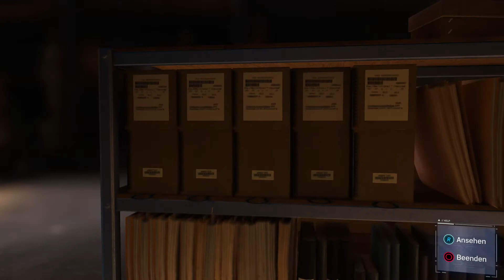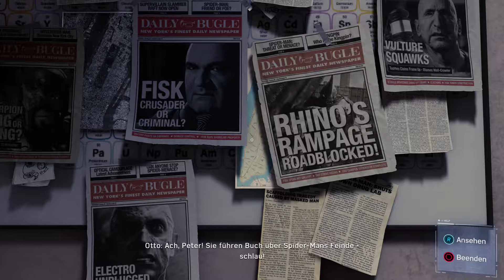#24 PS5 Controller in Test Phase? - Let's Play Marvel's Spider-Man german PS4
Infos zum Game und zu diesem Video

Als Belohnung das ich black Cats Geheimversteck gefunden habe, hinterlässt sie uns einen dunklen Anzug, der mich jedoch nur von der Optik gefallen könnte. Dann geht es wieder zu Octavius, denn er möchte Peter seine neuen Fortschritte zeigen bei der Prothesen Entwickung. Da ich kein großer Freund der Akkuleistung und dem ganzen Schnick-schnack des PS4 controllers bin, amüsiere ich mich über die Entwicklung des PS5 Controllers, und ziehe über ihn her.

Titel: Marvel's Spider-Man
Entwickler: Insomniac Games
Hersteller: Sony Interactive Entertainment Europe Limited
Plattform: PS4
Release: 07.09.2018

Spider-Man ist zurück auf der PS4!
Mit einem der größten Superhelden der Welt in der Hauptrolle bietet Marvel's Spider-Man akrobatische Fähigkeiten, Improvisationskünste und Netzschwingen, für die der Mauerkrabbler berühmt ist, und führt darüber hinaus Elemente ein, die es bisher noch nie in einem Spider-Man-Spiel gegeben hat.

Durchquere die Welt mithilfe von Parkour sowie einzigartigen Interaktionen mit der Umgebung und erlebe neue Kampfweisen und Blockbuster-Action – ein Spider-Man-Spiel, wie du es noch nie gespielt hast.

Das Let's Play von Fetzenwolf zu Marvel's Spider-Man dient ausschließlich zum Spaß und zur Unterhaltung. Bewahrt bitte diese auch in den Kommentaren, und respektiert euch Gegenseitig! Danke! :)

2018/09